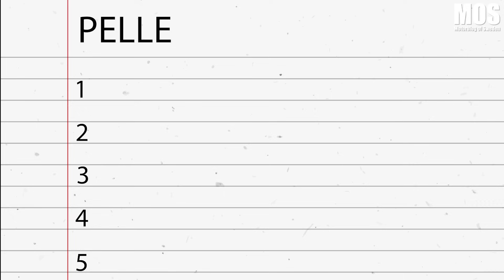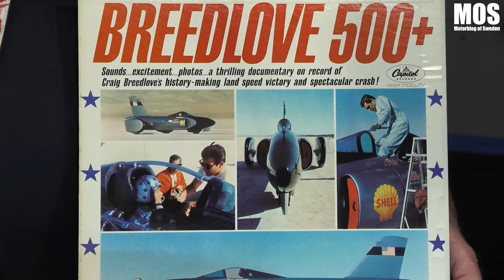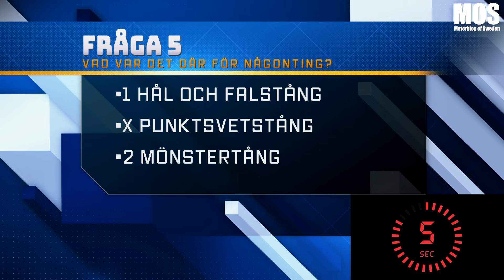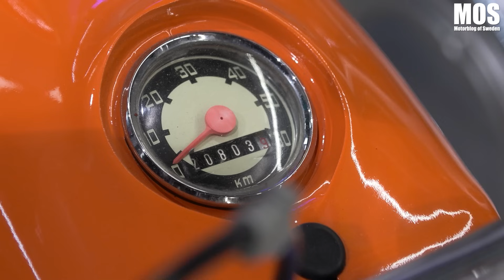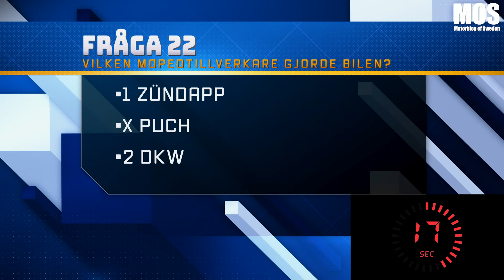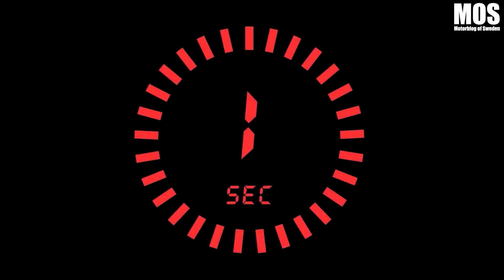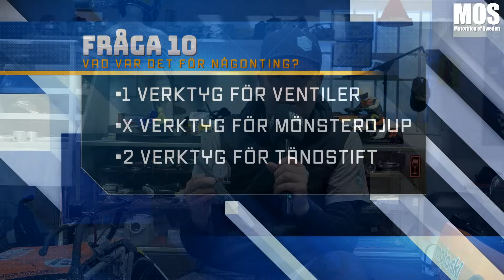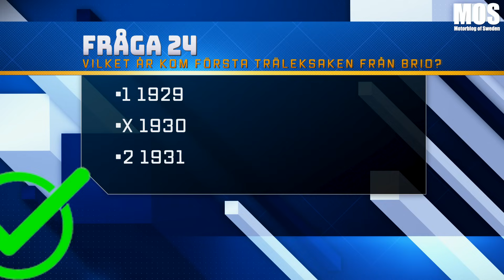MOS MotorQuiz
MOS MotorQuiz - Ett videospel där MOS tillsammans med några motorprofiler ställer frågor. En skön mix med allt från verktyg, garageprylar, fordon, samlarsaker, till personer. En lärorik stund där det enda du behöver för att spela är ett papper och en penna. Perfekt för familj, företag, kompisgänget, och fest.

I webbshoppen hittar du förutom MOS-Merch även vår favorit Elnour-Tisha.

Bli medlem i kanalen för att stötta kanalen och få åtkomst till förmåner: